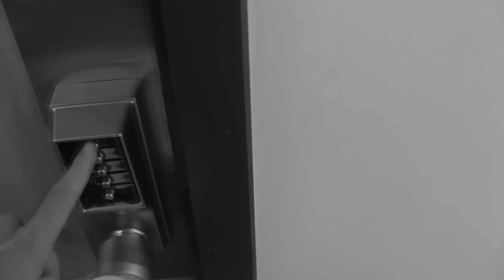Milk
Fuck Milk.